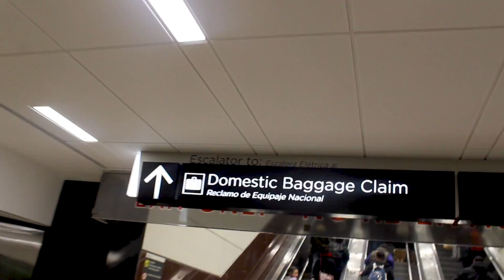ValsVlog #7 : Crazy NYE Party , My Dress is Ruined!!!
who's ready for another ValsVlog!!!??? in this video im going to vlog my trip to Atl for new years 2018! come join me while i take you with me on new years day. see what craziness happens and meet some of my friends. hope you guys enjoy this vlog and let me know if you want me to keep uploading more of this content.